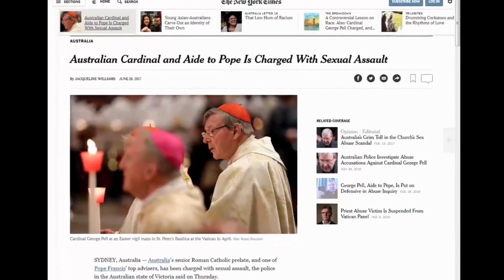YouTube Algorithm Strikes Back #5